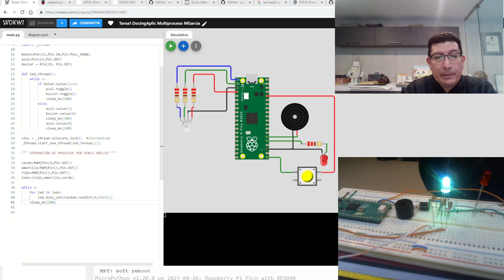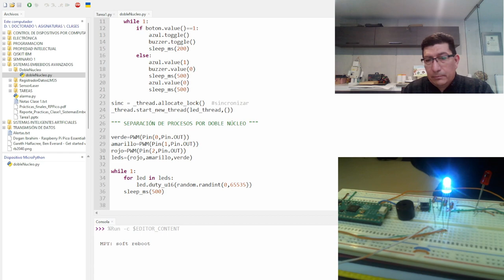Multiprocesamiento con doble nucle de la Raspberry Pi Pico